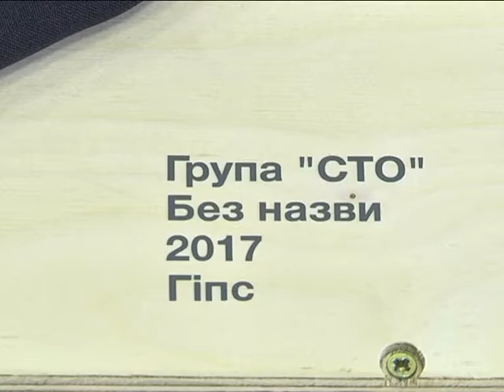"Місто без призначення" - виставка в галереї Артсвіт, Дніпро